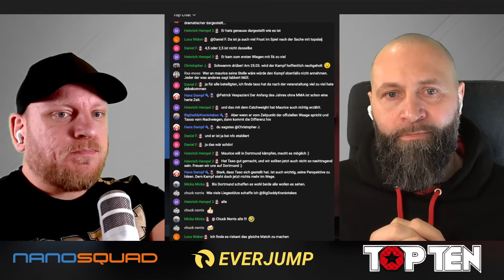Wird der ADORF-Kampf nachgeholt? | Max Holzer Interview | NFC Dream-Fights 2023 | Schlagwort #194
►Die Springseil-Revolution: Everjump
Muskelaufbau und Fettabbau in einem. JETZT 15% sparen mit dem Rabatt-Code

►Die UFC seht in in Deutschland live auf DAZN. Hier geht's zum Abo